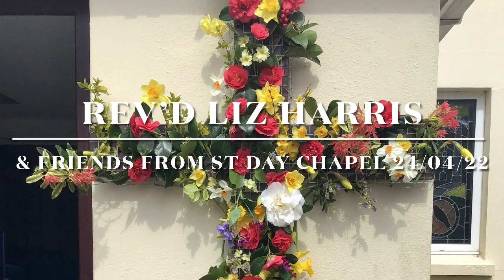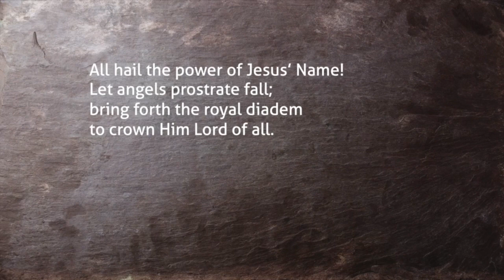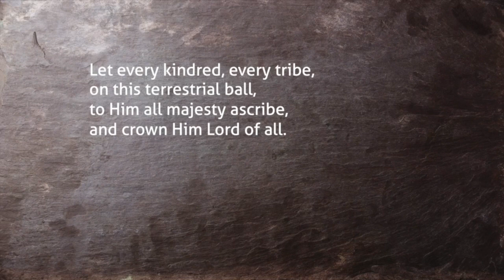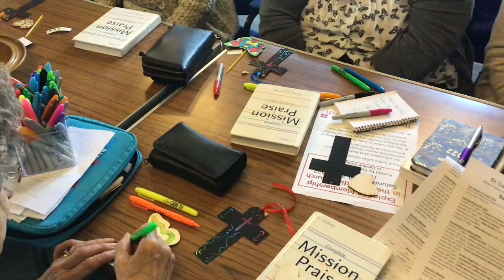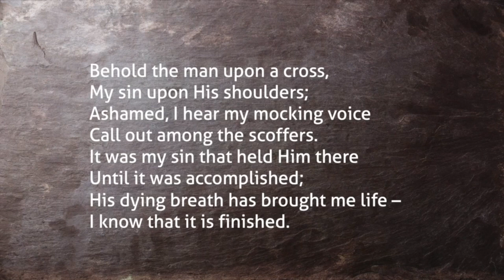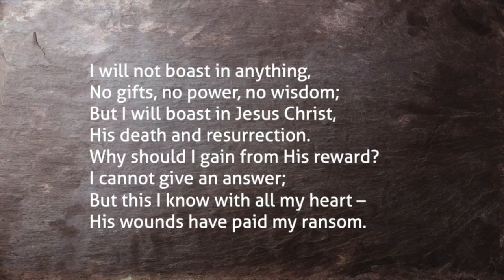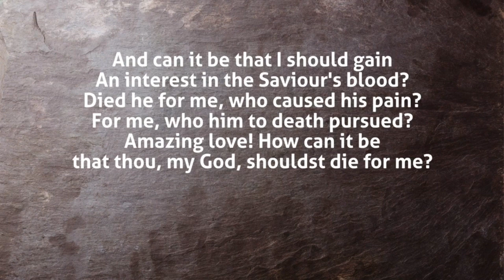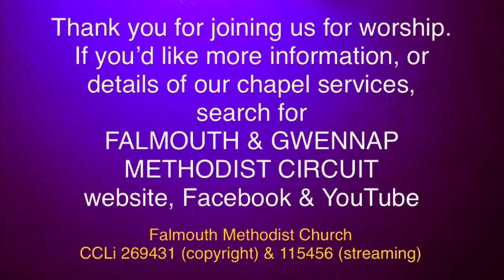Worship at Home, 2nd week of Easter, with Rev'd Liz Harris. 'Doubting Thomas?'. 24/04/22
Rev'd Liz Harris & friends from St Day Methodist Church reflect on 'Doubting Thomas?', and the place of faith and doubt in our lives during this season of Easter, as we live as Easter people. 24/04/22